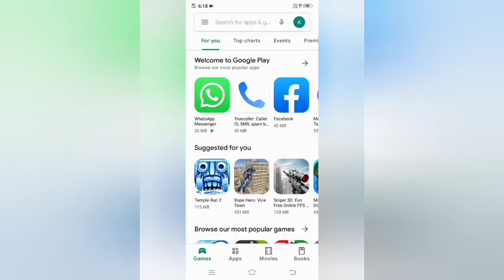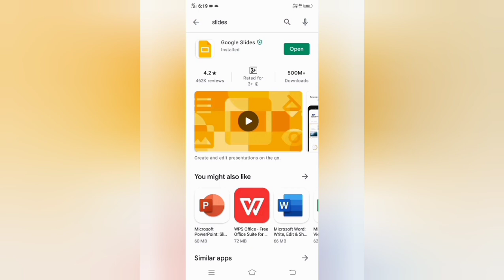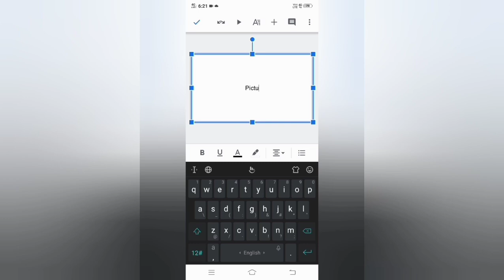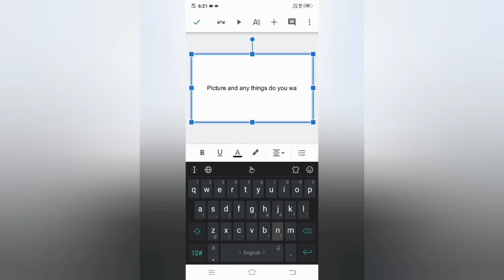How To Make PPT In Phone